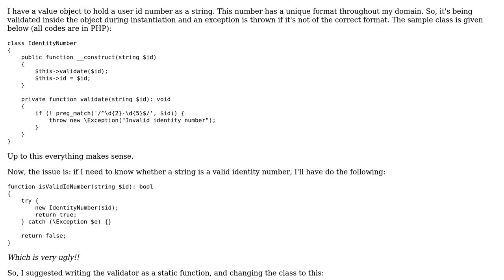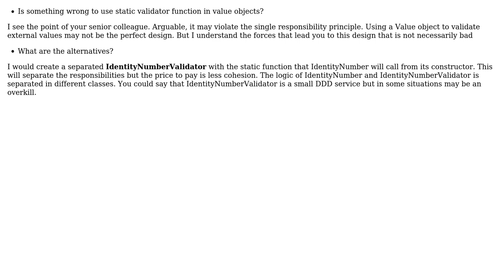Software Engineering: Static validator in DDD value objects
With thanks & praise to God, and with thanks to the many people who have made this project possible! | Content (except music & images) licensed under CC BY-SA | Music | Images & others | With thanks to user Borjab user BlackPanther user bdsl and the Stack Exchange Network Trademarks are property of their respective owners. You are responsible for your own actions.